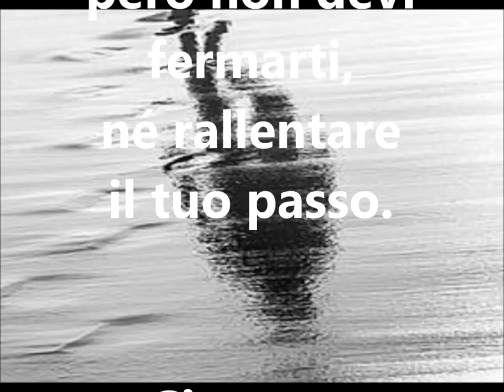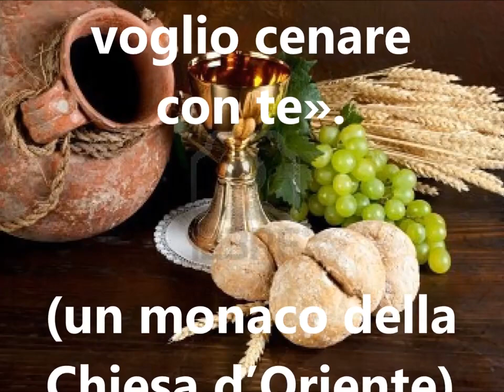Signore aspettami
Non andare così in fretta...
Io non posso seguirti.
Tu vai troppo forte per me.
Aspettami, lasciati raggiungere.
Signore, però non devi fermarti,
né rallentare il tuo passo.
Signore, voglio percorrere
la strada verso la tua casa.
Signore, non preoccuparti
di venire verso di me.
Io mi affretto verso di te.
Potremo parlarci lungo la strada,
fare una sosta.
Signore, non sono degno
di accoglierti sotto il mio tetto!
Però tu hai già aperto la porta
e varcato la soglia: Signore,
non ho nulla di pronto,
non ho preparato niente per riceverti!
Ma già l'Amore senza limiti
è entrato nella mia stanza e mi dice:
«Mettiti a tavola, voglio cenare con te».

(un monaco della Chiesa d’Oriente)